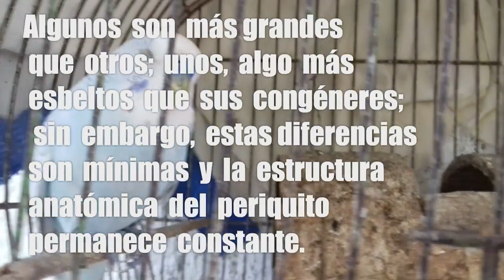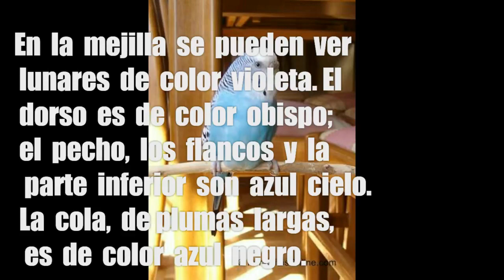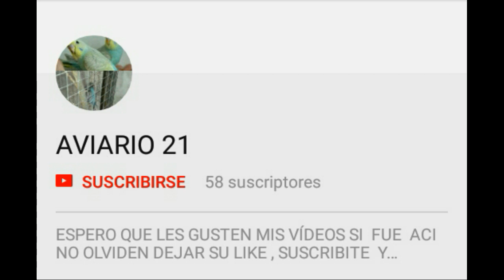Clasificación de colores en los periquitos - recopilación completa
CLASIFICACIÓN  DE  LOS  PERIQUITOS:

Las  diferentes  cruzas  efectuadas  en  los  lugares  de  cautiverio  han  dado  origen  a  una  amplia variedad  de  periquitos.  No  obstante,  y  a  diferencia  del  canario,  no  se  observan  variaciones  muy notables  entre  una  variedad  y  otra  en  lo  que  respecta  a  la  morfología.  Algunos  son  más grandes  que  otros;  unos,  algo  más  esbeltos  que  sus  congéneres;  sin  embargo,  estas diferencias  son  mínimas  y  la  estructura  anatómica  del  periquito  permanece  constante. Las  diferencias,  marcadas  y  notables,  se  observan  en  el  plumaje.  La  American  Budgericar Society,  entidad  de  origen  norteamericano  que  se  dedica  al  estudio  y  a  la  protección  de  los periquitos,  los  ha  clasificado  según  el  colorido  que  presenta  su  plumaje.  A  continuación, presentaremos  las  variedades  más  comunes  con  una  breve  descripción  de  sus  características